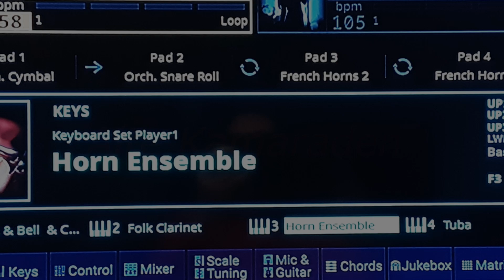Alte Kamaraden (keyboard cover.)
100 % live on Korg Pa5X - 76 and Roland Fantom 07.